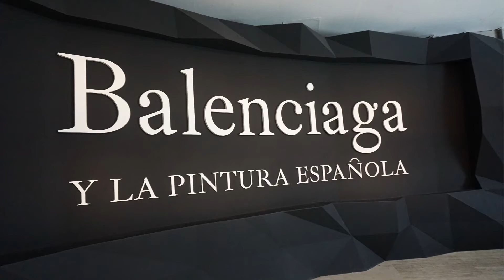Balenciaga y la pintura española. Museo Nacional Thyssen-Bornemisza. Historia de un Amor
Музей Тиссена-Борнемисы. Баленсиага и испанская живопись.
Мадрид, 2019.